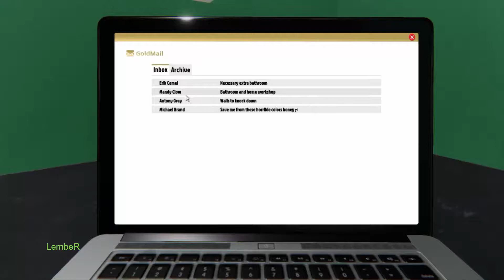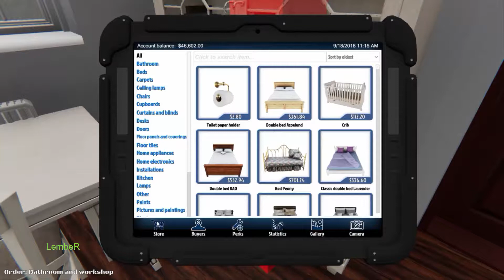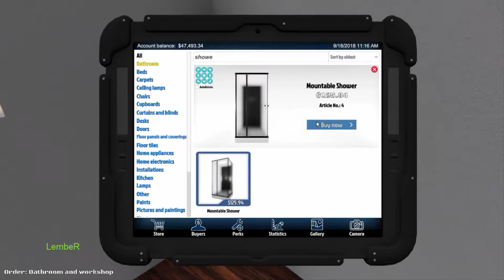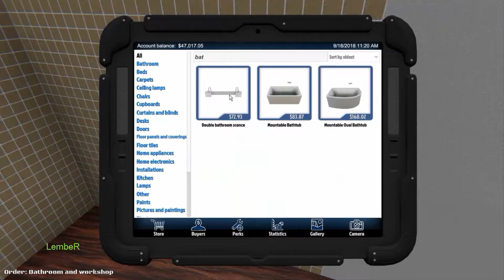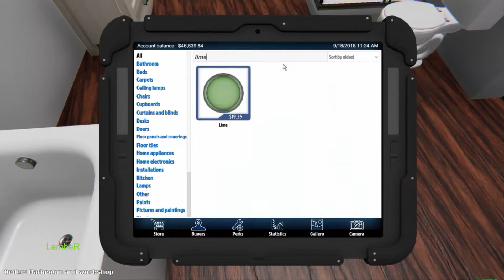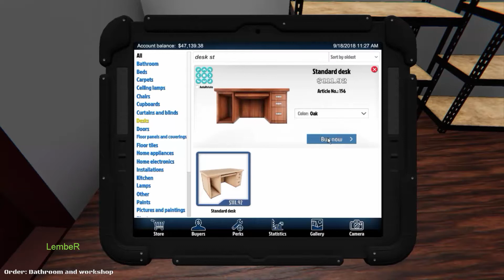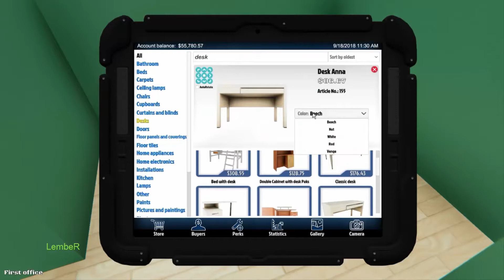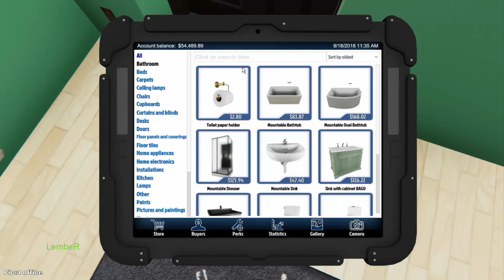House Flipper||פרק 5